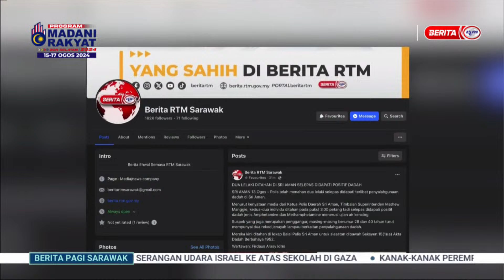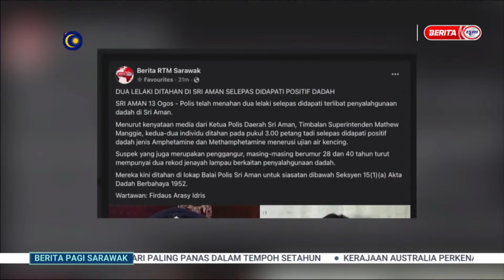14 OGOS 2024 – BERITA PAGI SARAWAK